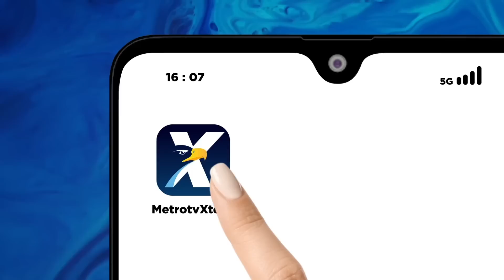Mahfud MD Jenguk Korban Terjerat Kabel Serat Optik di RS Polri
MetroTV, Menkopolhukam Mahfud MD mengunjungi Sulthan Rifat korban terjerat kabel serat optik di Jalan Antasari, Jakarta Selatan di RS Polri. Mahfud meminta kepada PT Bali Tower selaku pemilik kabel untuk melakukan pendekatan kekeluargana kepada keluarga Rifat.